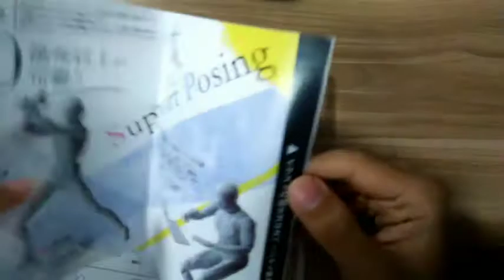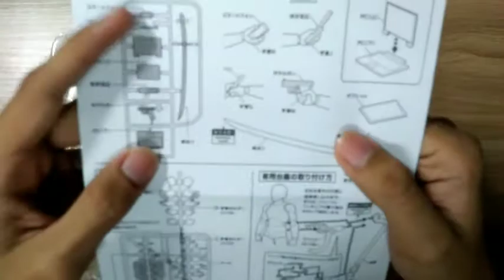[NLB UNBOX] Unboxing fake body-Kun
just made this video for fun lol